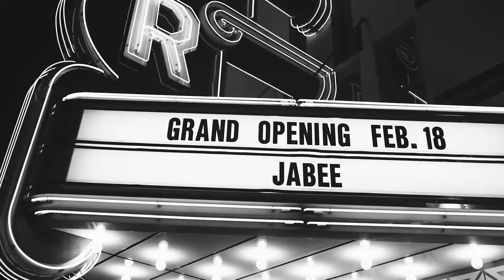Jabee 2017 | Tower OKC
Jabee Headlined the Grand Opening of Oklahoma City's Iconic Tower Theatre.